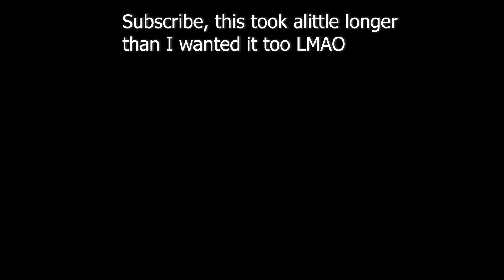Becoming a WARDEN on a Modded SMP | Modded Minecraft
In this video I was invited to a friend SMP and I decided to record on it. We all got custom origins, my origin is a sculkling which makes me half warden, basically a weaker Warden. This is the start of the Myth SMP

➧Editing by: SparkZK

➧Thumbnail by: SparkZK & Pyral

➧No mods/modpacks this time, sorry